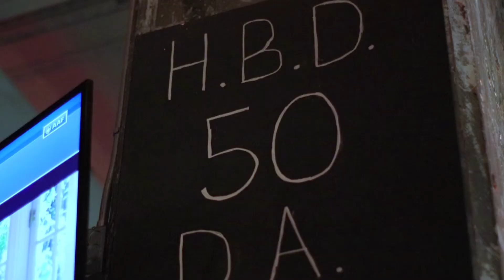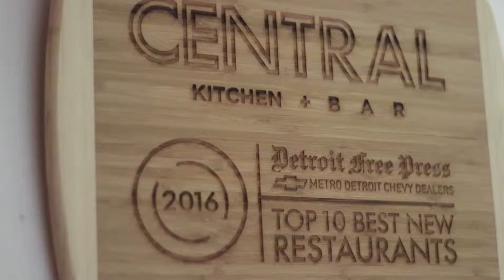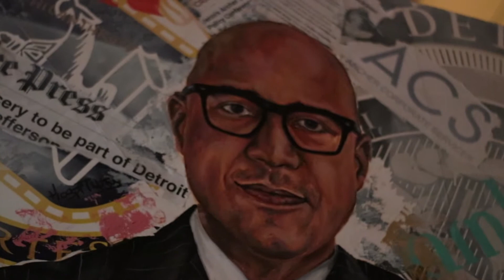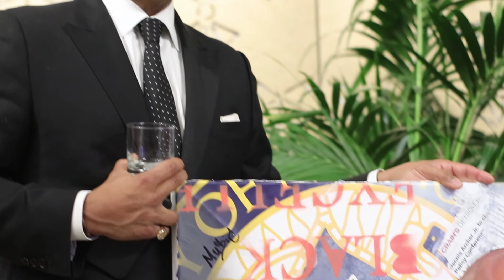Dennis Archer Jr. Celebrates his 50th Birthday at Central Kitchen & Bar